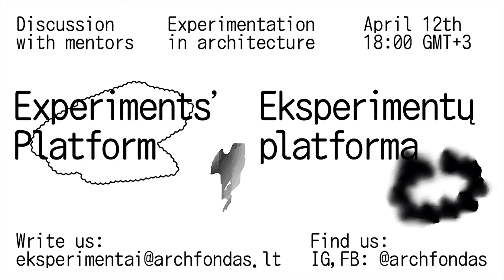Eksperimentavimas architektūroje | Experimentation in architecture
[ʟᴛ] Diskusija „Eksperimentavimas architektūroje“ su Eksperimentų platformos mentoriais, kurie dalinosi savo požiūriu į šiuolaikinius iššūkius architektūroje ir savo asmenine kūrybine patirtimi. Pokalbyje buvo aptartas eksperimentavimas įvairiose erdvinėse praktikose ir skirtingų disciplinų integracijos svarba atrandant naujas galimybes suprasti ir kurti mus supančią aplinką.
Pokalbio dalyviai:
Anna Kubelík – architektė, menininkė baigusi Architectural Association universitetą Londoje, vėliau tęsė meno ir eksperimentinių tyrimų karjerą Berlyne. Jos projektai yra paremti kolektyviniu darbo procesu, kuriame persipina mokslinė teorija su šokiu, muzika, instaliacijomis ir kinetiniu menu.
Xenia Adjoubei – architektė, Nikola-Lenivets meno parko įkūrėja, AdjoubeiScottWhitby studijos direktorė. Edukacinių ir kultūrinių projektų koordinatorė, kuruoja projektų tyrimus ir edukaciją projekte New Rural, kuriame kalbama apie kolektyvinio meno įtaką bendruomenėms, naujosios darbo ekonomikos požymius ir natūralių resursų svarbą ateityje.
Michou-Nanon de Bruijn – dizainerė Studio Makkink & Bey studijoje, architektūros magistro programos dėstytoja Amsterdamo Architektūros Akademijoje ir Hagos Karališkojoje menų akademijoje. Dirba meno tyrimų lauke, kuriame kelia sąryšio tarp privačios ir viešosios erdvės klausimą. Michou tyrimai aprėpia produkto, interjero, parodų dizainą, ateities vizijų kūrimą, kitų projektų ir renginių iniciavimą viešojoje erdvėje.
Jurgen Bey – dizaineris, vienas iš Studio Makkink & Bey įkūrėjų, nuo 2010 metų – direktorius Sandberg institute, kuriame erdvinio dizaino studijos remiasi šiuolaikinės kultūros ir visuomenės aktualijomis, įtraukiant meną ir politiką.
James Taylor-Foster (TBC) – rašytojas, redaktorius, kultūros kritikas, dirbantis su architektūra, dizainu, e-kultūra ir technologijomis. ArkDes šiuolaikinės architektūros ir dizaino centro kuratorius, redaktorius ArchDaily portale, 2016 Nordic Pavilion parodos kuratorius, 2016 metais vykusioje Venecijos bienalėje.
Augusta Fišerytė – architektė, Eksperimentų platformos koordinatorė
Martynas Germanavičius – architektas, Architektūros fondo direktorius

Architektūros fondo strateginis partneris - Lietuvos kultūros taryba.

[ᴇɴ] The discussion "Experimentation in architecture" with the mentors of the Experiments’ platform, where they shared their views on contemporary challenges in architecture and their personal creative experiences. The conversation addressed experimentation in various spatial practices and the importance of integration of different disciplines in discovering new possibilities to understand and create environments in which we live.

Speakers:
Anna Kubelík - architect and artist,graduated from the Architectural Association in London before pursuing an artistic and experimental career with a base in Berlin. Her projects are defined by collaborative processes which intertwine scientific themes with dance, music, installations and kinetic art;
Xenia Adjoubei - architect, Founder, Nikola-Lenivets Classroom, Director, AdjoubeiScottWhitby Studio. Leads projects in education and culture, curates research and education on the New Rural, how collective art sustains communities, new labour economies and the natural resources of the future;
Michou-Nanon de Bruijn - senior designer at Studio Makkink & Bey, a teacher at Master's inside KABK and Academy of Architecture, works in different domains of applied art, where her interest lies in the relation between the private and public domain. Her critical research leads to product, interior, exhibition designs, future care visions and projects, events in the public domain;
Jurgen Bey - a renowned designer, founder of Studio Makkink & Bey with Rianne Makkink, director of Sandberg Instituut since 2010, which looks for a way to align studies with the dynamic of modern day culture, issues of contemporary society such as vacancy, art and political spatial design;
James Taylor-Foster (TBC) - a writer, editor, cultural critic, who works with architecture, design, e-culture, and technology. Curator of contemporary architecture and design center in ArkDes. European Editor at Large for Arch Daily and Co-Curator for the exhibition of the 2016 Nordic Pavilion (representing Finland, Norway and Sweden) 2016 Venice Biennale.
Augusta Fišerytė – architect, Experiments' platform coordinator
Martynas Germanavičius – architect, director of Architektūros fondas

Architektūros fondas' strategic partner - Lithuanian Council for Culture.